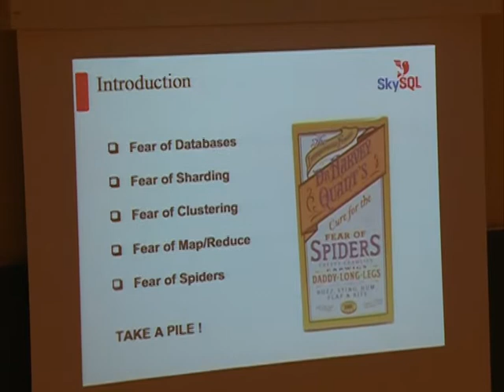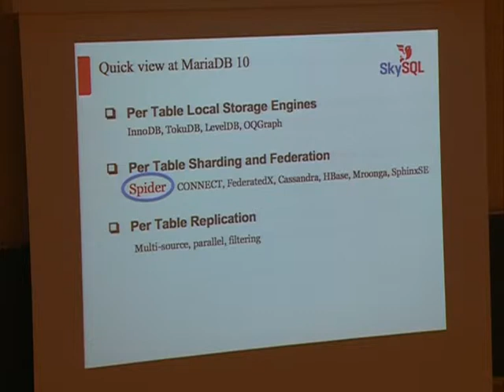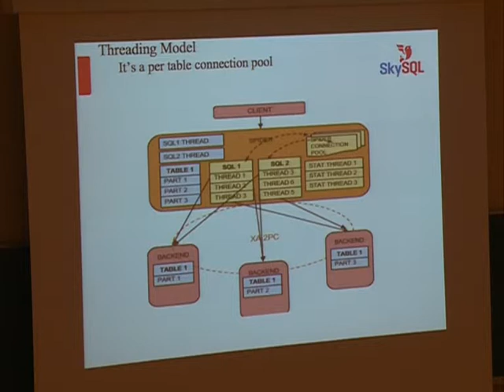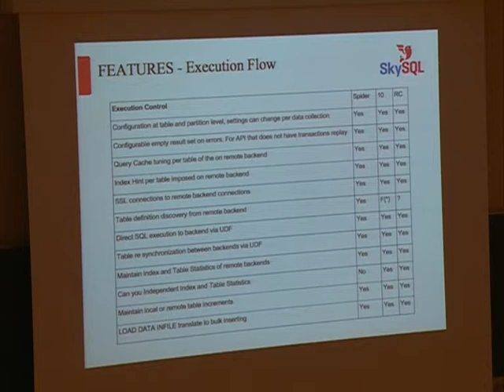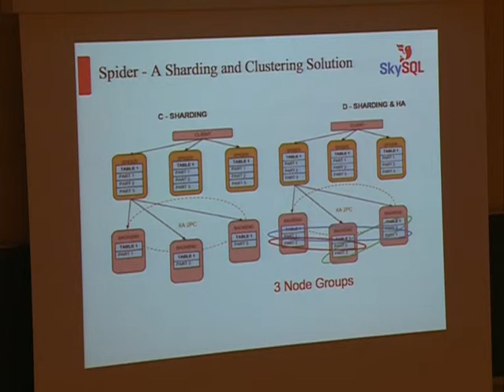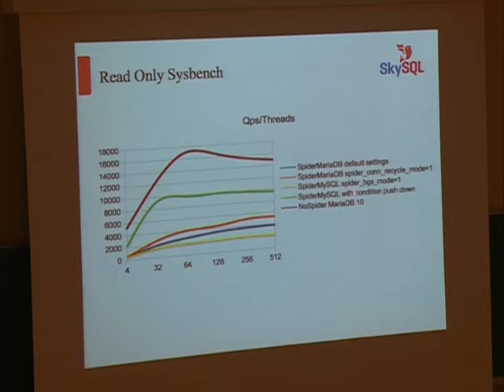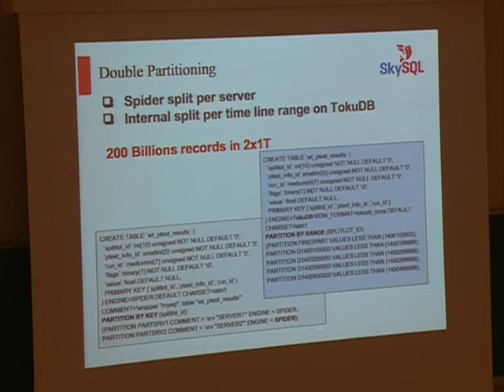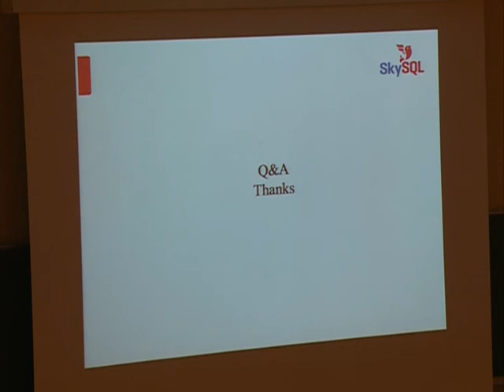FOSDEM 2014 - Spider Storage Engine